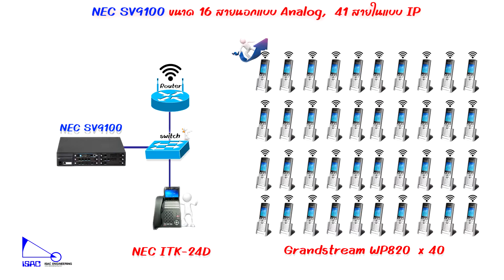[1] งานติดตั้ง NEC SV9100 ขนาด 16 สายนอกแบบ Analog, 41 สายในแบบ IP Phone Grandstream WP820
"สื่อสารไร้สาย คล่องแคล่ว​ สะดวกสบาย"
งานติดตั้ง NEC SV9100 ขนาด 16 สายนอกแบบ Analog, 41 สายในแบบ IP Phone Grandstream WP820